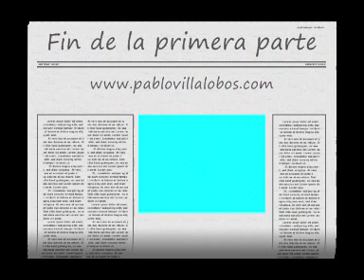Valladolid 2006 Cto España Clubes Corto Masculino 1/2